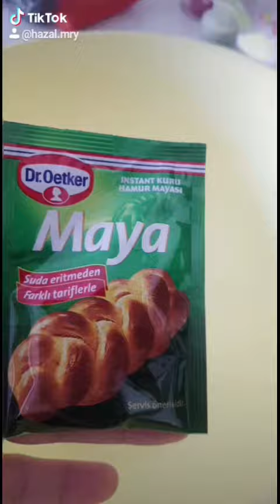PAMUK GIBI PUÂÇA BASİT YAPILIŞI💪💓